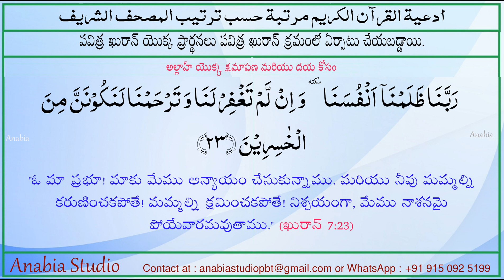Dua 20 Telugu